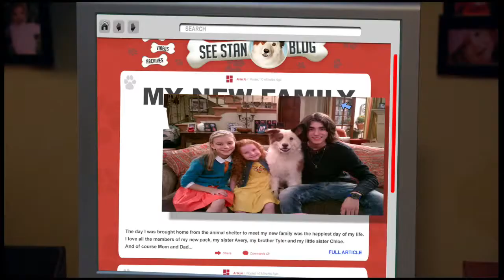Dog With A Blog - New Series! - Disney Channel Official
Music is from AudioMicro.com or it is In-Game Music.

This video has been produced to meet the standers for RPM Network and Maker Studios.